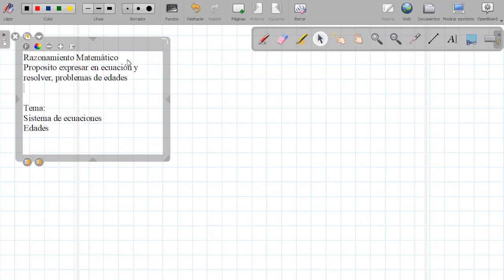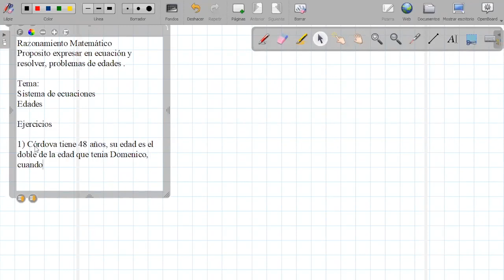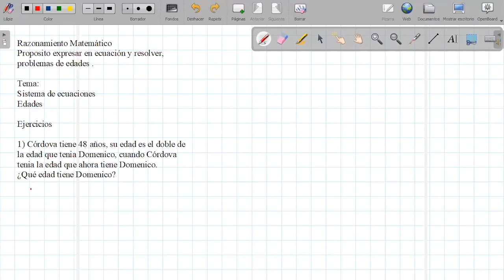Tema: Edades y sistema de ecuaciones Grado: 3ro SecCurso: RMFecha: 17/07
Tema: Edades y sistema de ecuaciones
Grado: 3ro Sec
Curso: RM
Fecha: 17/07